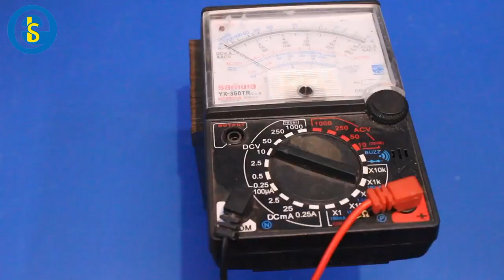How to make mini Inverter 5200/3,7 volt battery lithium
How to make Invatar videos on Esb Bangla channel